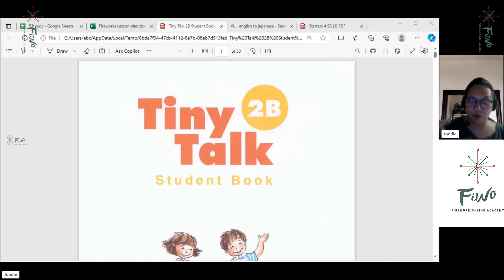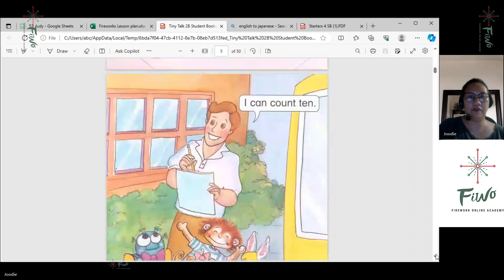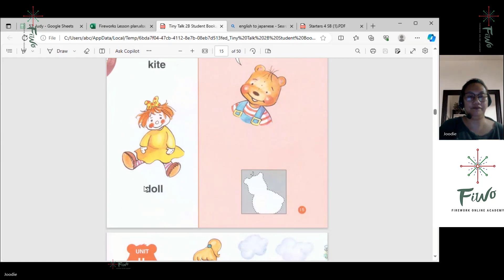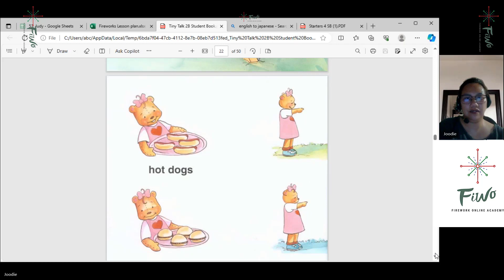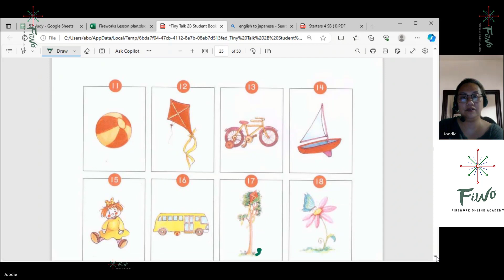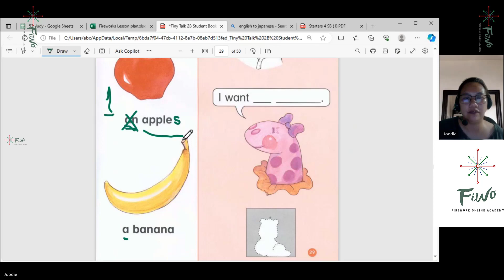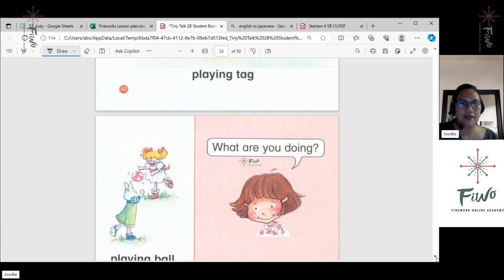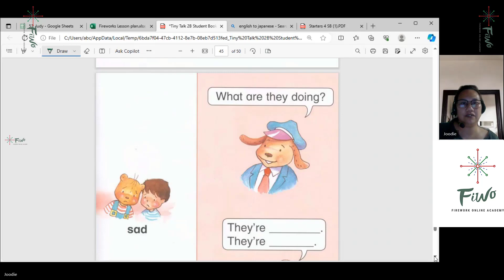Tiny talk 1 - Tiếng Anh giao tiếp cho trẻ em 1 kèm 1 tại FIWO